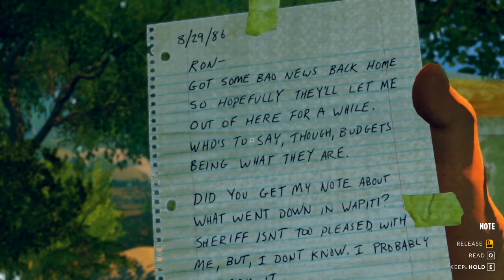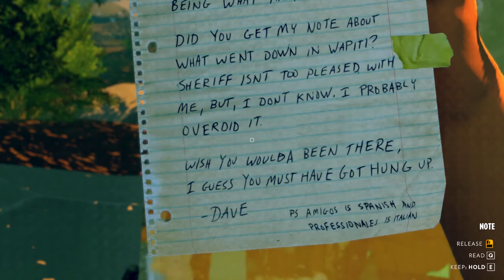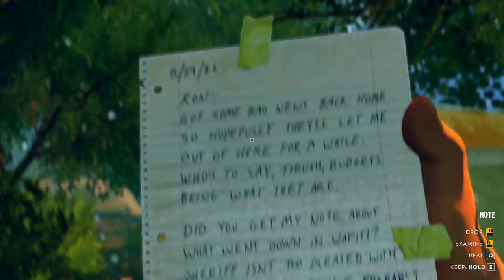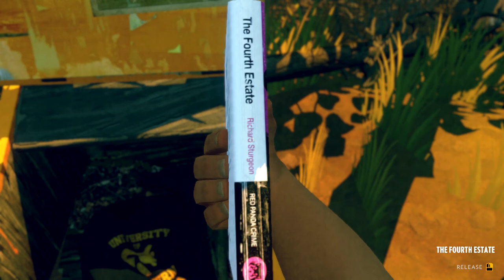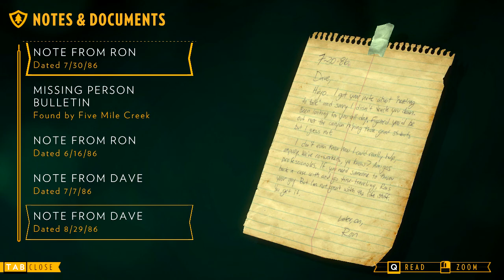Let's Play Firewatch (Blind) - Part 08